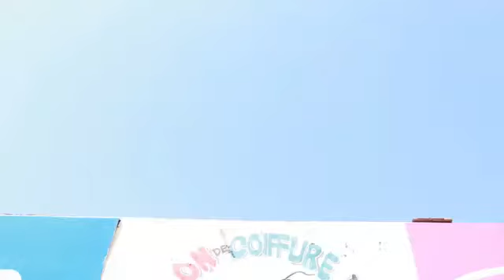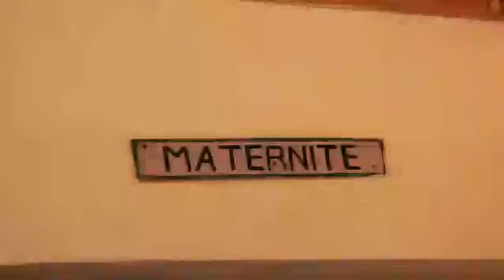Imana Irakubona by Nyanza Lac comedy (Official video)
Bandanya uronka comedy nshasha